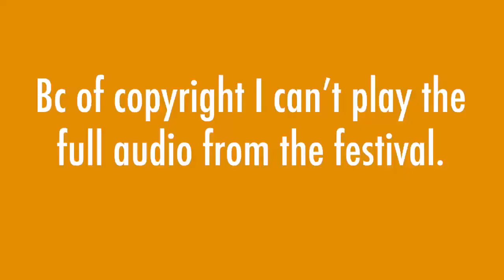My Traumatic Experience Getting To Rolling Loud Bay Area 2019 | Music Festival Vlog ** I CRIED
1 like = 1 pain & struggle & I definitely had a lot of those getting to ROLLINGLOUDBAYAREA .